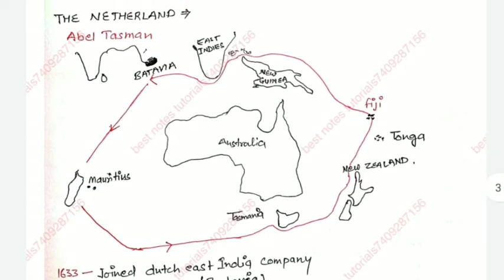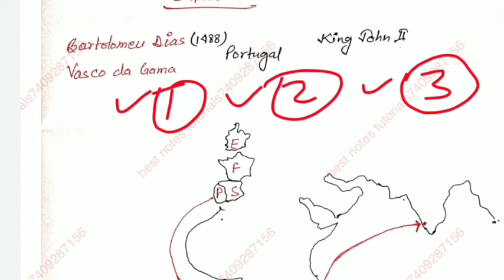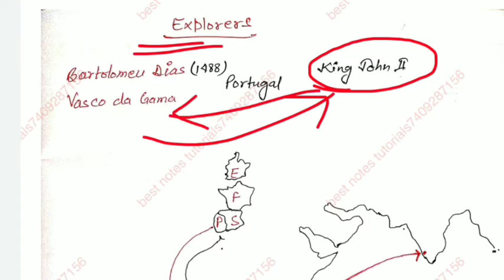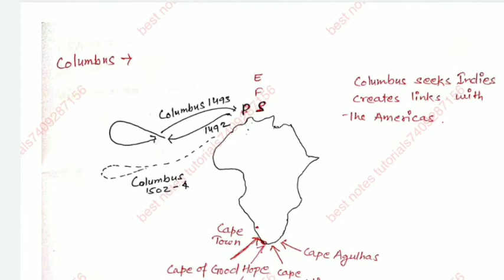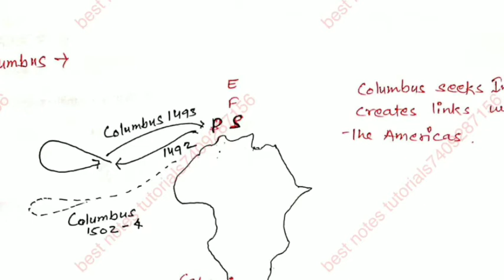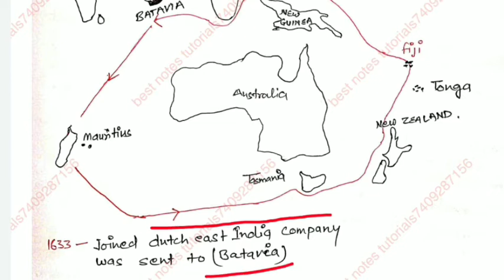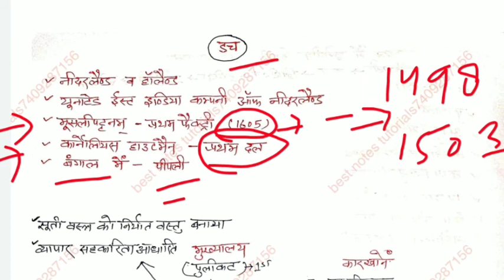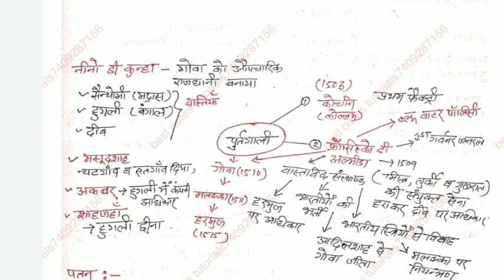uttarakhand pcs Indian_history European Companies Part-1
Bestnotestutorials.com
For other courses